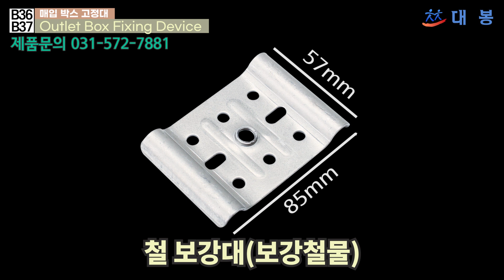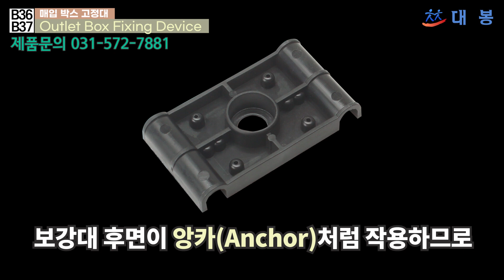매입 박스 고정대(Outlet Box Fixing Device)_PVC 보강대, 보강철물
Code No. B36, B37
◆ 매입 박스 고정대(Outlet Box Fixing Device)

- B36: PVC 매입 박스 고정대(PVC 보강대/ 지지대)

- B37: STEEL 매입 박스 고정대(철 보강대/ 보강철물)

▷ 박스 부속류로서 매입 박스의 보강(고정)용 장치이며

     스위치 박스 및 사각박스를 지지할 때 사용.

※ 매입 박스 + 철 보강대(보강철물)체결시에는

     브라인드 리벳(Blind Rivet)을 사용하고,

     매입 박스 +  PVC 보강대 체결시에는

     보강대 후면이 앙카처럼 작용하므로

     직결 비스(Self Drilling Screw)로 고정.

◎ 벽체 철근에 고정할 때는 매입 박스 고정대(보강대)의

상하 양쪽 오목 부분에 끼워진 30cm 정도 길이의 철근(10mm)을

벽체지지용 철근에 '+' 형태로 덧대어 결속선으로 고정.

※ 지지봉(간격봉): PVC 보강대용으로서 벽체와의 간격에 맞춰 절단하여 사용.

철 보강대(보강철물)에는 전산볼트(Threaded Rod)를 절단하여 사용하여 간격 조정.

◎ 규격:

- PVC 보강대: 47(가로) x 85(세로) mm

- PVC 지지봉: 155 mm (보강대 삽입부분 10mm 포함)

- 보강철물: 57(가로) x 85(세로) mm

◎ 재질(material):  PVC / STEEL

◎ BGM

1. Song : KOTDARI - Sunshine

2. Song: Ikson - Cloudy

(주)대봉이엔지는 1978년부터 40여년간

'전기배관자재'만을 고집해 온 전문업체입니다.

건축물을 살아 움직이게 하는 전기의 흐름은

그 혈관인 배관을 통해 완성된다는 믿음으로

부단한 품질향상을 위해 노력하고 있습니다.

앞으로도 더 높은 품질, 더 다양한 제품으로 고객 여러분들과

산업현장에서 만나기 위해 최선을 다하겠습니다.

    고객 여러분의 소중한 의견 언제든지 '묻고 답하기'에 남겨주세요.

▶ 상담전화
     궁금한 사항은 영업부에서 친철하고 상세하게 안내해 드리겠습니다.